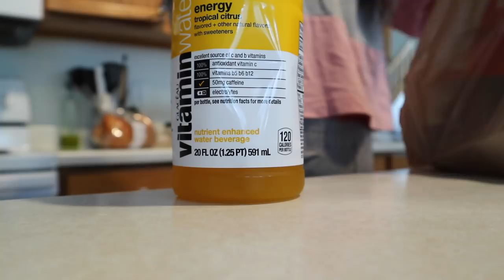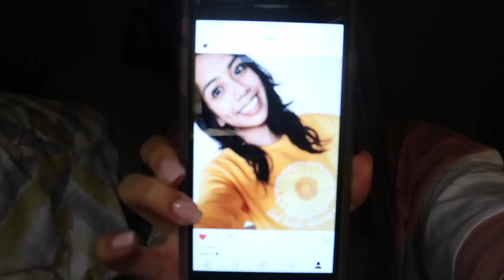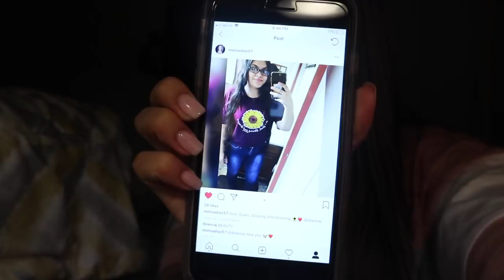back to school shopping, boxing match & jonathan leaves :(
aqui mero :

snap: julissasoto

INTRO SONG! :')
i did not make my intro, my beautiful subscriber Jaqueline Ochoa did :')

camera i use:
Sony A5100 :')